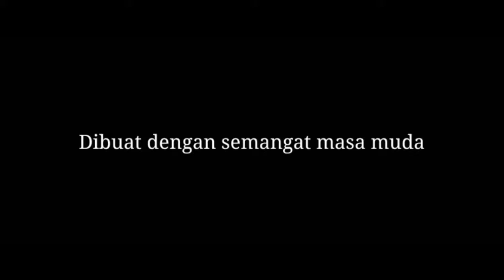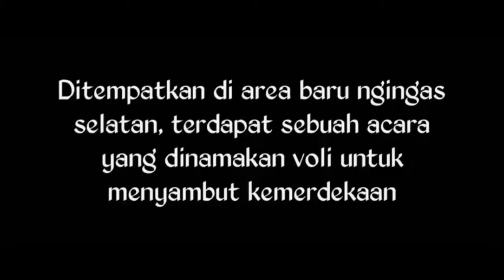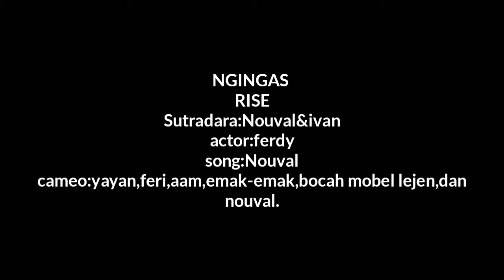NGINGAS RISE TRAILER 1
Jangan nilai aku dari "katanya"!!!